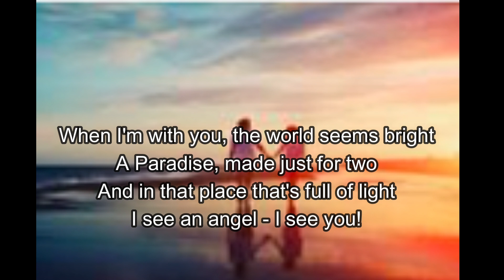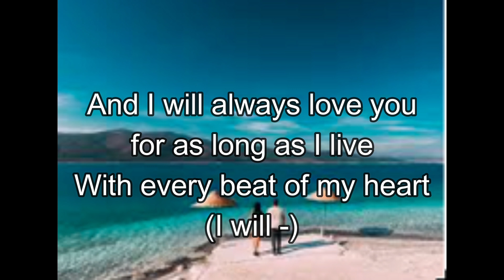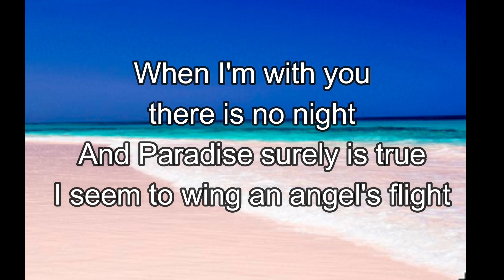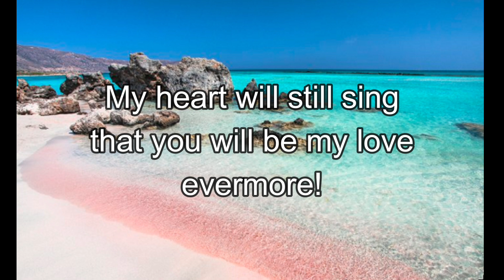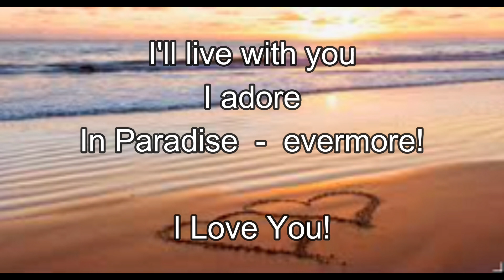IN LOVE The Song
IN LOVE
From the Five Foot Broadway Musicals:
“LOST IN TRANSIT”
Words by Stella KON

IN LOVE,
Sam/Mia

Sam
When I’m with you, the world seems bright
A Paradise, made just for two
And in that place that’s full of light, I see an angel – I see you!
And I will always love you, for as long as I live,
With every beat of my heart   (I will –)
Till all the rivers run dry, the sun doesn’t shine;
 I’m yours – you are mine!

Mia
When I’m with you, there is no night
And Paradise surely is true
I seem to wing an angel’s flight
To… rise  to heaven with you!
Till all the rivers run dry, till the sun doesn’t shine,

Sam and Mia
I’ll never forget your smile
Though darkness should come between
My heart will still sing, that you will be my love, evermore!

I’ll live with you /You’ll live with me    in Paradise
I’ll always hold you in my heart
Never to part – evermore

I’ll live with you  --  I adore…
In Paradise –  evermore!

STELLA KON,
DEZZ DESMOND MOEY